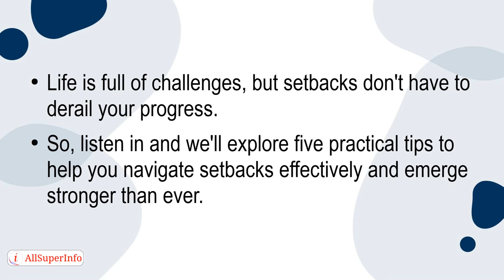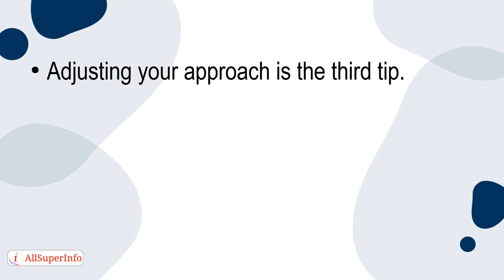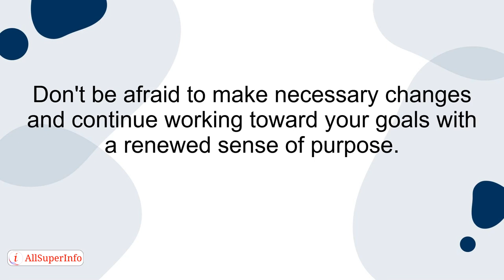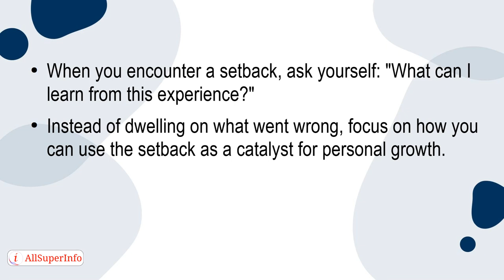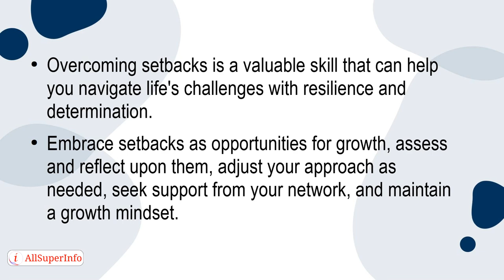04 5 Tips That Will Help You Overcome Any Setback